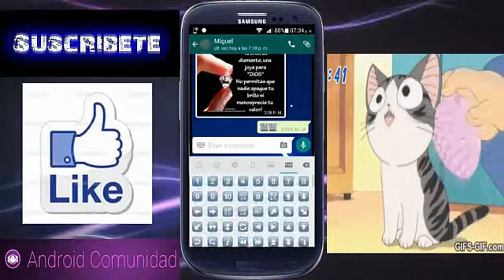Nuevo whatsapp Material Design para Android 2015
Espero que sea de su agrado el aporte y que puedan disfrutar esta nueva actualización de whatsapp